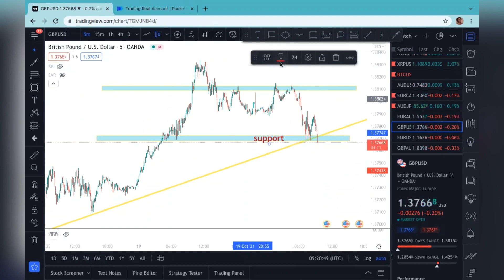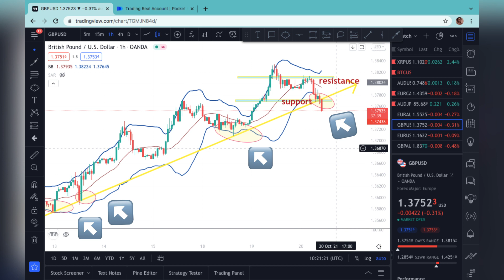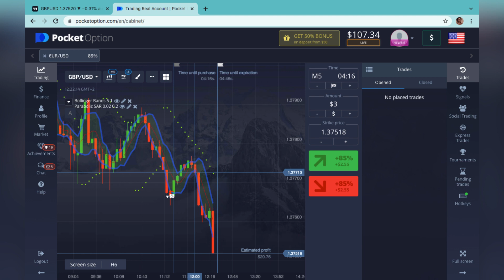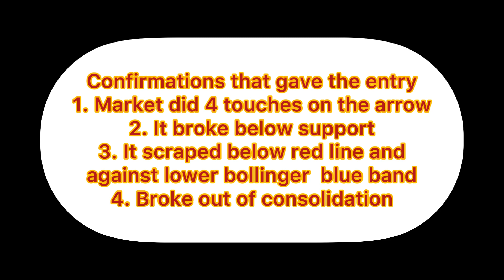POCKET OPTION/HFX/BINARY OPTIONS EASIEST STRATEGY | how to grow a small account $100 to $1,000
Sheeshhhh easiest 8% I’ve ever made !!! Y’all take advantage of the sauce. It works and it pays! Don’t be limited try it but also be disciplined. Don’t be greedy. Take your 8% and walk away. Love to trade another day !!

Follow/dm instagram for quicker response. (Not doing video calls at the moment but I can answer questions via dm or email.

Best broker for Beginners: pocket options , Hugosway and Trading view for market analysis.

Hey my name is Djouna, I went from being a broke college student living paycheck to paycheck and barely making it to becoming my own boss and creating multiple streams of income with time enough to do what I want, travel when I want and I am currently helping others do the same as well to take full control of their financial destiny.

Forex and network marketing definitely changed my life.

I’m only looking to work with Motivated, Dedicated, and Confident Individuals with a BIG VISION!
The foreign exchange market has the ability to make you a great source of income. From acquiring the skillset  through obtaining the ability to trade and leverage the knowledge of our market experts and make money.

I am not a professional financial adviser. All investments you make are of your own. Do your own research as well.